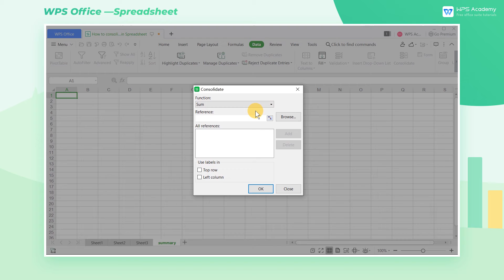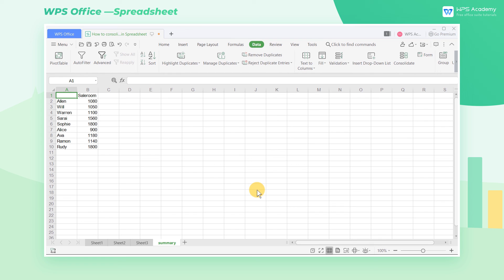[WPS Academy] 1.0.7 Excel: How to consolidate data in WPS Spreadsheet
Hi, glad to see you here. Today we'll learn 'How to consolidate data in WPS Spreadsheet' in WPS Spreadsheet. Follow our Youtube channel, level up your office skills! WPS Office is a free all-in-one office suite which include Writer(Word), Spreadsheet(Excel), Presentation(PPT) and PDF. Tutorials are provided by WPS Academy, WPS Academy is aim at providing both beginning and advanced office tutorial.